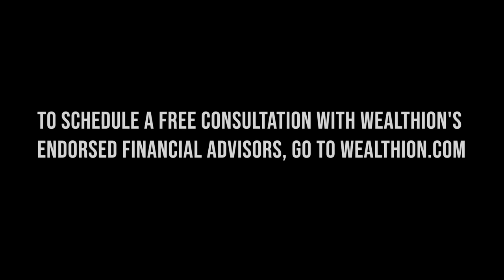Housing, Investing and Philanthropy with Bill Pulte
The housing market has continued to vex us in recent years. Prices have been surging. Renters are staying put with fewer options to relocate as rents climb. And on top of that, mortgage rates remain high. What should you consider if you’re trying to invest in real estate?

Bill Pulte, from the famed PulteGroup, the third largest builder in the country, joins Eric Chemi to give his advice on what to look out for when investing in housing, his personal & family investments and his relationship with the company now.

We are partnering with SALT to offer our Wealthion community an exclusive opportunity to access a full day of top-tier financial insights and networking opportunities — all from the comfort of your own home and at a fraction of the cost of attending in person.
TIMESTAMPS
0:00 Housing market trends and investing with Bill Pulte.
0:53 Housing market challenges and opportunities for big builders.
12:46 Buying vs. renting a home, with a focus on location and long-term value.
16:29 Real Estate investing and location analysis.
19:33 Real Estate investing and home building strategies.
25:06 Real Estate market dynamics and investment strategies.
28:29 Land investment strategies with a focus on mobile home parks and redevelopment.
38:24 Housing market trends and family's involvement in homebuilding industry.
43:16 PulteGroup's leadership and financial performance.
47:51 Philanthropy and giving on Twitter.